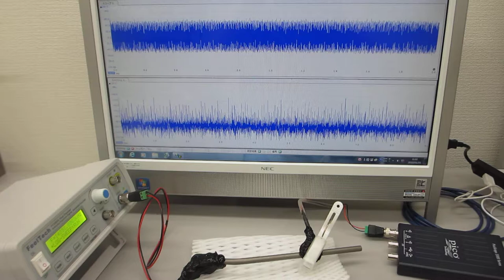チタン製ストローを利用した、超音波の非線形制御実験